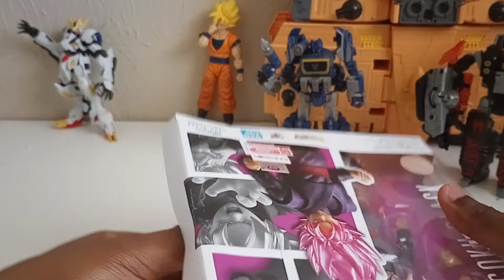SH Figuarts Goku Black Unboxing